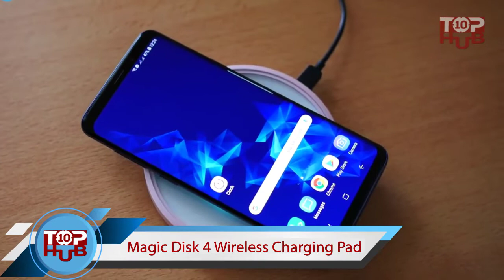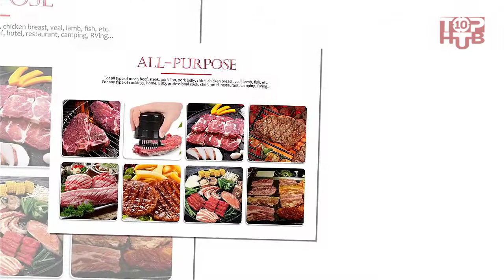7 New INVENTIONS Cool Gadgets 2018 You Can Buy on Amazon #24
7 New INVENTIONS Cool Gadgets 2018 You Can Buy on Amazon #24

1. Magic Disk 4 Wireless Charging Pad

2. Meat Tenderizer

3. Usnork

4. iRobot Roomba 690

5. Titanium Folding Knife

6. Multifunctional Tool

7. Electric Can Opener